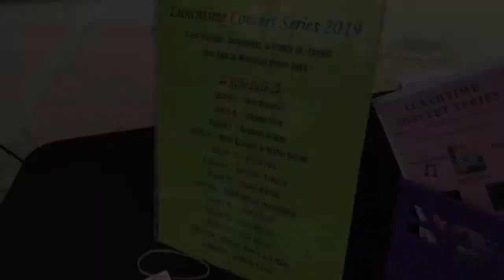Lunchtime Concert Series + WEST COAST TOUR PROMO!!! - Graham Strang Vlog #93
Today, I checked out the first installment of Maple Ridge's lunchtime concert series, which features local musicians from noon-1pm every Tuesday, Wednesday, and Thursday in August! Also, I took the opportunity to tell all of you about my upcoming tour of the west coast of BC with Leenie Bennett, among others.

August 3 - Deroche, BC - Deroche Farmers' Market
August 7 - Maple Ridge, BC - Lunchtime Concert Series
August 15 - Nanaimo, BC - The Nanaimo BAR (w/Leenie Bennett)
August 16 - Galiano Island, BC - Hummingbird Pub
August 19 - Duncan, BC - Duncan Showroom
August 20 - Port Alberni, BC - Char's Landing (w/Leenie Bennett)
August 23 - Van Anda, BC - Texada Island Inn (w/Leenie Bennett)
August 24 (Afternoon) - Gibsons, BC - Tapworks Brewing (w/Leenie Bennett)
August 24 (Evening)- Sechelt, BC - The Lighthouse Pub (w/Leenie Bennett)
August 26 - Powell River, BC - Townsite Brewing (w/Leenie Bennett)
August 29 - Maple Ridge, BC - Lunchtime Concert Series
September 4 - Mission, BC - Hottiesfoods Emporio
September 13 - Vancouver, BC - The Yard Cafe
Semptember 17 - Richmond, BC - Kwantlen St. Farmers' Market
September 19 - Coquitlam, BC - Mariner Brewing
September 20 - Mission, BC - Fog on the River
September 21 - Langley, BC - Kwantlen Farmers Market
September 28 - Maple Ridge, BC - Haney Farmers Market
October 4 - Fernie, BC - The Northern Bar + Stage
October 10 - Calgary, AB - The King's Head Pub
October 26 - Kamloops, BC - The Art We Are